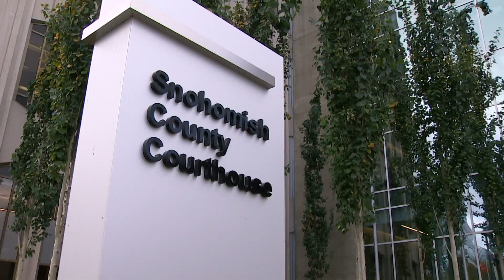Snohomish County Prosecutor candidates have very different views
They both enjoy coffee, but that's where the similarities stop between the two candidates for Snohomish County prosecutor.

Jason Cummings has been a deputy prosecutor in Snohomish County for 24 years, the past 15 of which he has been the chief civil deputy.

He said his experience sets him apart from his opponent.

"It's critical to have somebody leading the office who actually has experience trying cases, handling cases, practicing law and supervising other lawyers," Cumming said from an Edmonds coffee shop.

Brett Rogers is an 18-year veteran of the Seattle Police Department (SPD) and an attorney. He is running on a "tough on crime" platform, pushing for higher bail amounts and stiffer sentences for criminals.

"As I see it, every time a person hits the criminal justice system it's an chance at an intervention either crime-wise, addiction-wise or both," Rogers said. "If nothing else if a person is convicted of a crime and sent to prison that's at least a period of time they're not victimizing additional folks."

Rogers, however, has never prosecuted a single case.

Cummings has been in the courtroom for decades.

"While my opponent has been a long-time law enforcement officer I think it speaks volumes that the law enforcement community is endorsing me to be the next prosecuting attorney," says Cummings.

Rogers brushes that off by saying the office is mainly managerial and that's where he "excels."

Rogers believes the prosecutor's office is "failing crime victims" in the county.

"There is a demand out there for accountability, for suspects to be held accountable for their crimes," he said. "I think the people of Snohomish County are hungry for justice."

Cummings said he would do some things differently than the current prosecutor, Adam Cornell, who decided not to run for reelection after just one term.